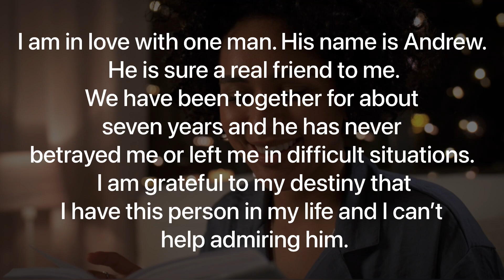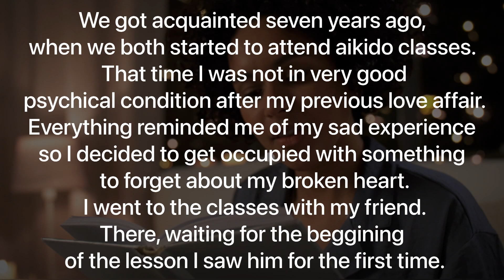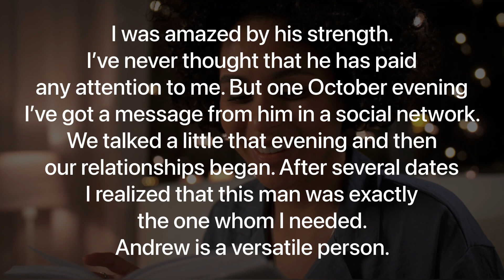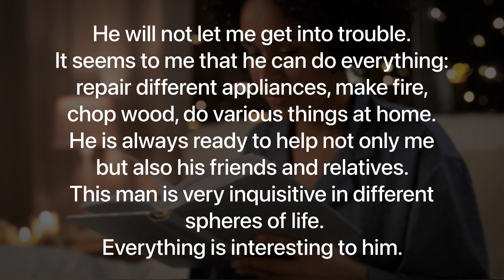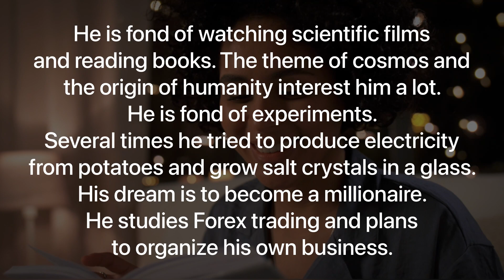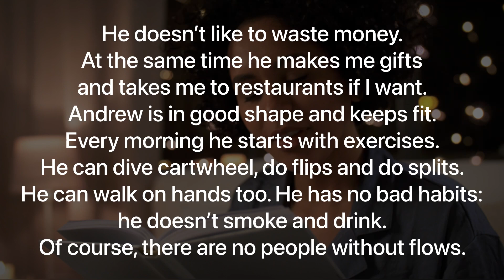English lesson | True touching story | learn english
Improve your English 👍| English Story | True touching story | Level 1 | Listen and Practice

You can quickly improve your English. Just Practice with our true english stories